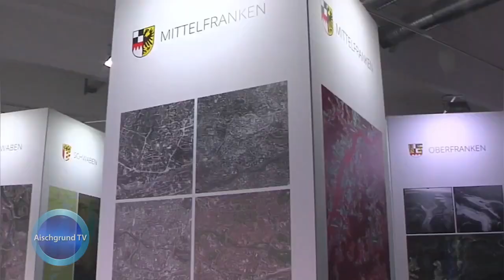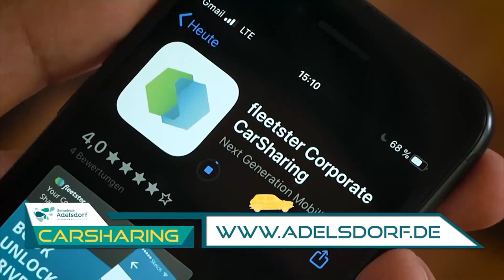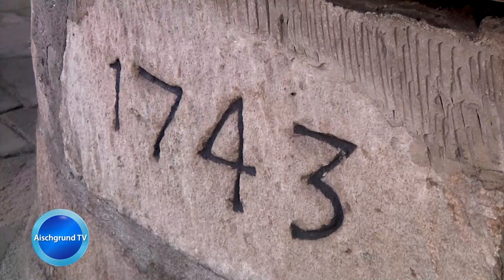Aischgrund TV vom 30.01.2023